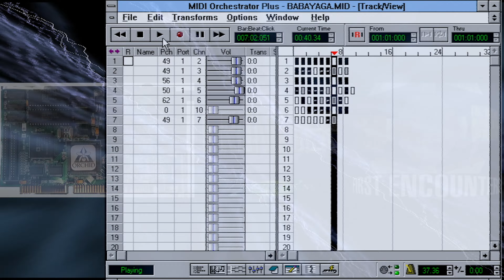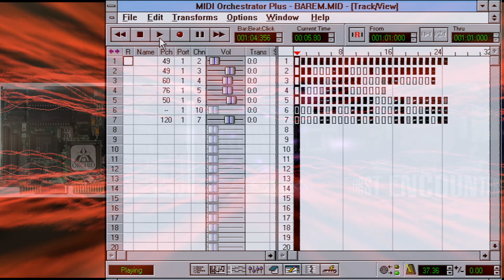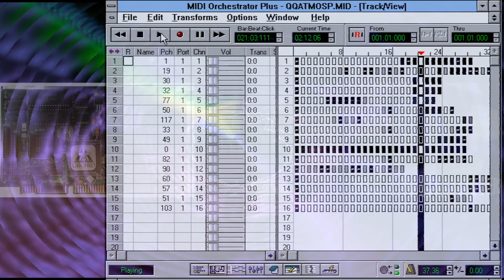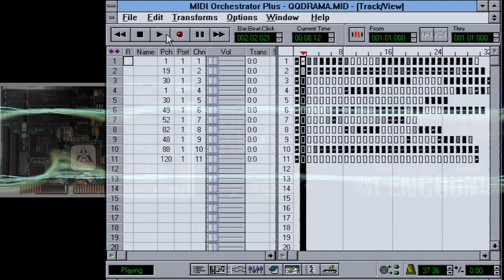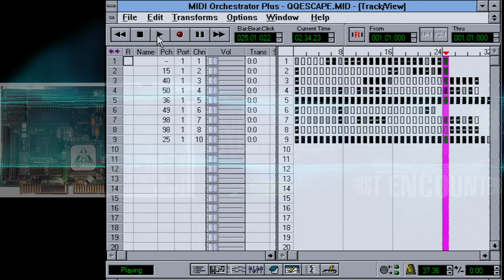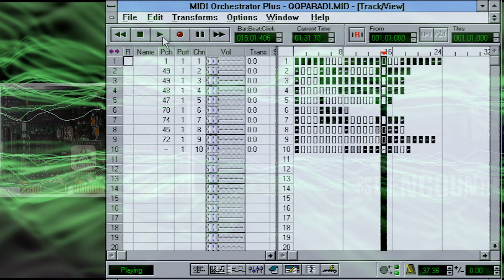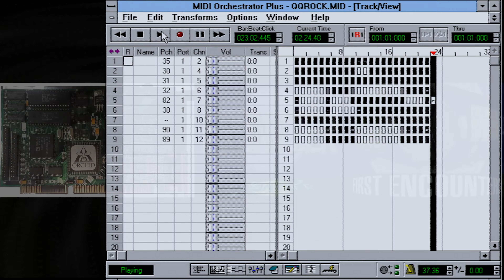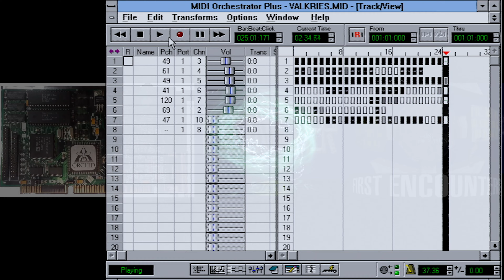Frontier: First Encounters Midi [Orchid GameWave 32]